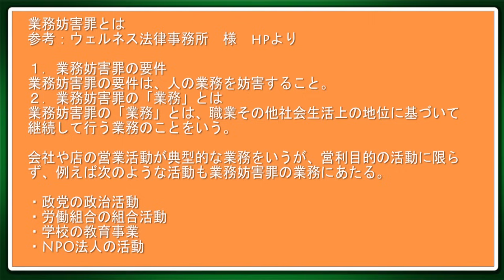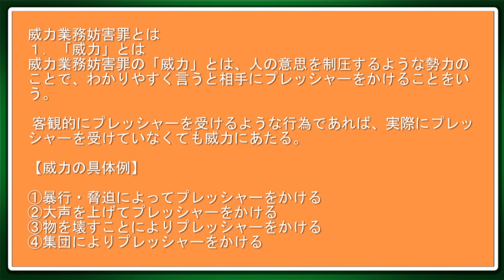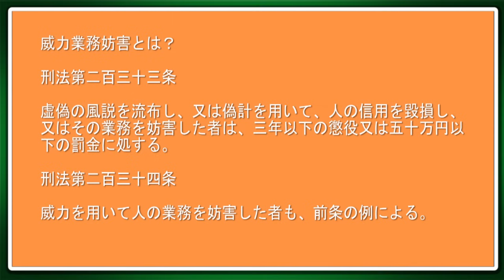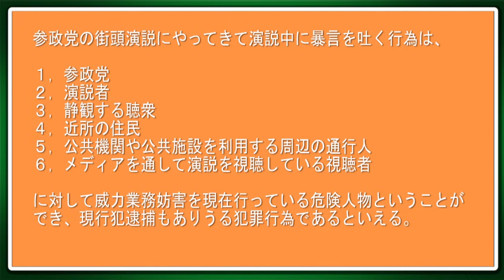【大人の勉強動画】威力業務妨害講座 ～演説妨害者は犯罪者だ！～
今回から教育系動画シリーズとして、大人の社会学動画を始めました。
私たち日本人は勉強嫌いを量産し、大人になったら大嫌いな勉強から逃れられるという錯覚を植え付けられます。
それが実に歪んだ思想であることに気づいたときにはすでに時が経ちすぎている、、、というケースをよく耳にしますが、何事にも始めるに時すでに遅しということはなくて、結果としてそれをやらなければ前に進めないものだというのが私の答えです。そうした分野の教育を私なりに提案していきたいと思います。
加瀬伊助